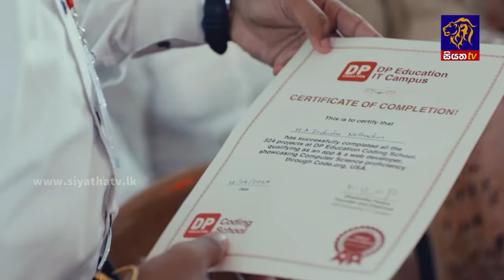සැප්තැම්බර් සිට විශ්‍රාමිකයින්ට අමතර දීමනාවක් | Siyatha News